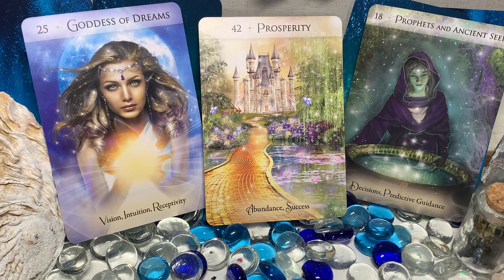What you are meant to hear today ❤️your tarot messages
Tarot reads